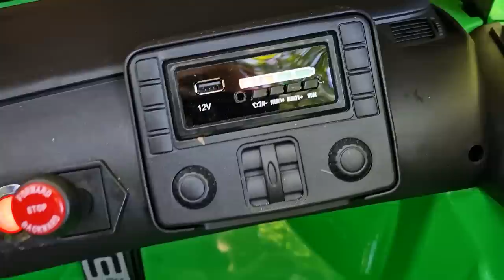Moj ATI je čez noč postal CRYPTO MILIONAR!!!!!!!!!!!!!!!